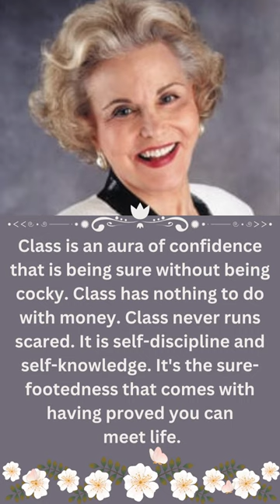ANN LANDERS Motivational Quote